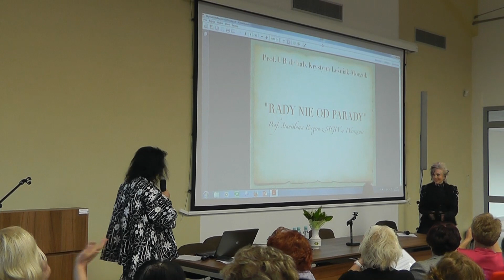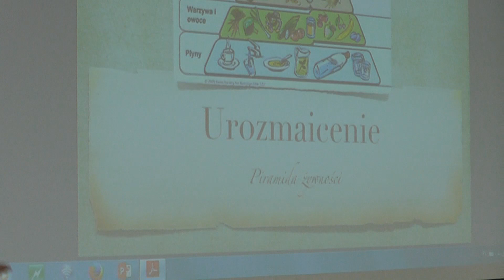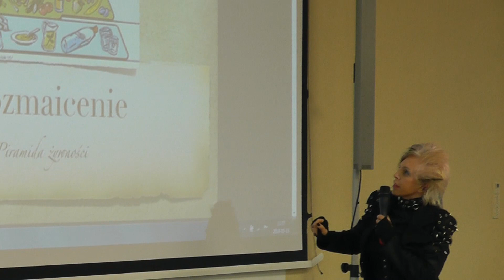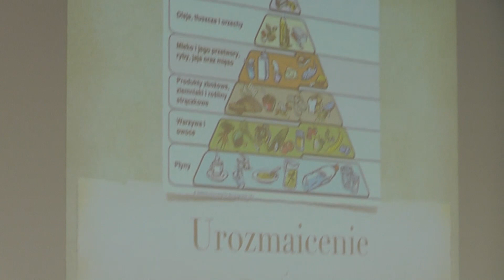Krystyna Mazurówna w Stalowej Woli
- Nie martwić się, nie narzekać i żyć intensywnie to złote rady Krystyny Mazurówny na starzenie się z radością. Tych i innych wskazówek udzieliła stalowowolskim seniorom światowej sławy tancerka i choreografka, podczas czwartkowego wykładu, który odbył się w Bibliotece Międzyuczelnianej.